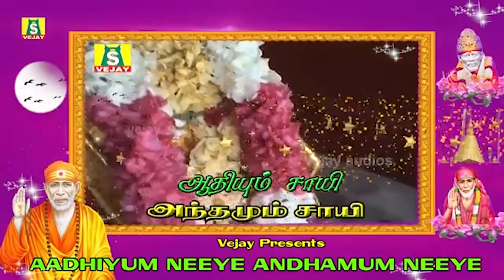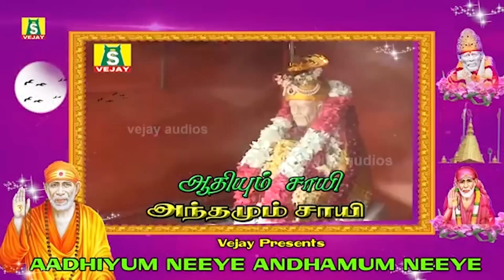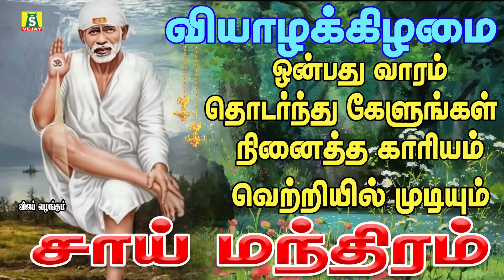இந்த இசையை ஒளிப்பரப்பி பூஜை செய்யுங்கள் மங்களம் உண்டாகட்டும்....Saibaba Naamam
Saibaba Naamam || "Shirdi Sai baba Song ||
ஷீரடி சாய் பாபா பக்திபாடல்கள்|| ஷீரடி சாய் பாபா பக்தி பாடல்கள்.இந்த இசையை ஒளிப்பரப்பி பூஜை செய்யுங்கள் மங்களம் உண்டாகட்டும்.